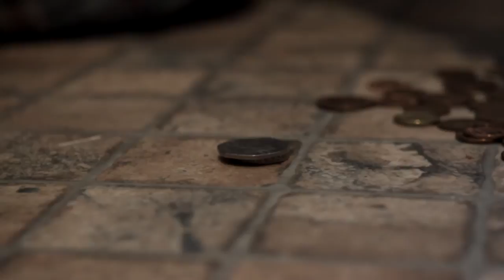Jenny Collins Showreel